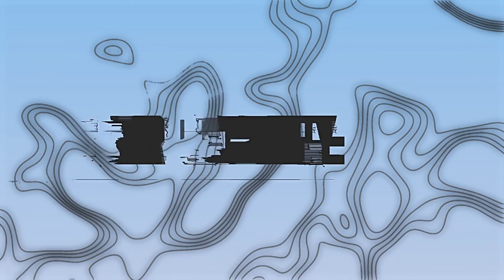Gnar Country | Out Now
GnarCountry is about the chronicle of 's experiences pushing his own aging body past preconceived limits. Get a copy of the latest book from the nearest bookstore